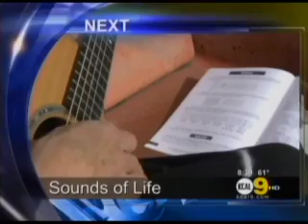KCal 9 news spot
"Learn to Play Guitar in a Day!" spot on KCal 9 news ~ Los Angeles, California